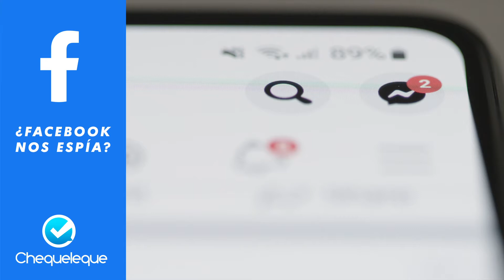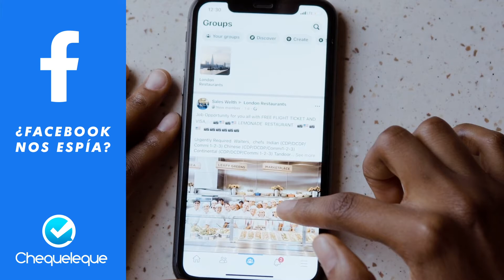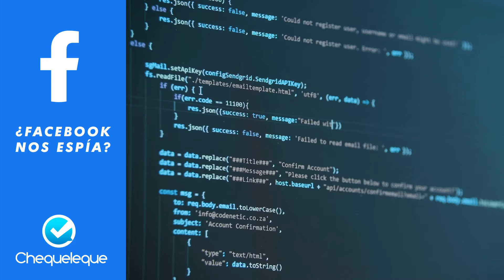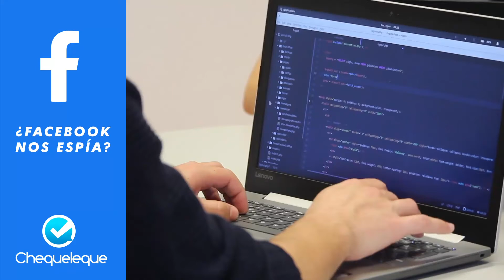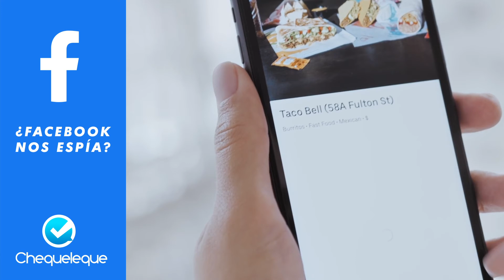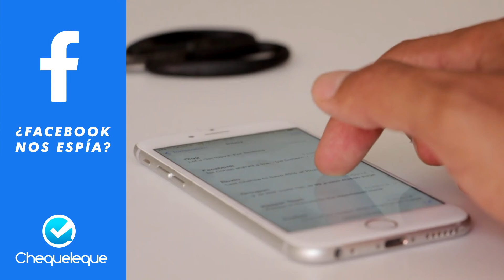¿Facebook nos espía 🕵️🔍? ¡te contamos la verdad! 😐😲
Facebook es una de las principales redes sociales que existen en el mundo actual, es una app que pertenece a la compañía Meta del empresario Mark Zuckerberg, uno de los hombres más ricos del mundo. En esta red no se para nunca de recolectar información y datos sobre los usuarios, supuestamente con el objetivo de que tu experiencia dentro de la red sea mucho más personalizada y grata para el usuario y también para el que aún no lo es.

Pero sucede que la cantidad de información que se recaba en Facebook es asombrosa e incluso podría asustar un poco, ya que esta no sólo se limita a guardar información de lo que hacemos dentro de la red sino también lo que hacemos fuera de ella. ¿Alguna vez escuchaste el término de que Facebook te espía? Pues parece que no se está equivocado en ello. Resulta que la red social persigue toda nuestra ubicación, así como también nuestro registro de actividad en otras aplicaciones o sitios web que están emparentados con Meta.

¿Será que Facebook nos escucha a través de nuestros dispositivos?
Seguramente alguna vez lo haz pensado, ya que estabas en una platica casual con alguien sobre algo en específico, como un nuevo juego de muebles para tu sala, una computadora para tu trabajo o incluso tu deseo de ir de vacaciones al Caribe. ¡Al momento de esta platica entras en tu perfil de Facebook y Bam! Empiezas a recibir toneladas de publicidad sobre el tema en específico que recién habías discutido. ¿Cómo es esto posible? ¿Acaso Facebook nos escucha a través de nuestros teléfonos móviles? Pues la respuesta a ello es que NO.

Es verdad que Mark Zuckerberg es multimillonario y podría hacer lo que se le antoje pero lo cierto es que no dispone de los recursos capaces para analizar el audio de millones de personas que cuentan con un perfil dentro de la red. Pero tampoco lo necesitan, ya que tienen otras formas de “Espiarnos”, o almenos eso es lo que piensa The Wall Street Journal. Este diario quería comprobar que lo que suponen es cierto, por lo que se pusieron en contacto con Antonio García Martínez, quien es el responsable de la división de publicidad de Facebook, para hablar abiertamente sobre este tema.

García no hizo más que confirmar lo que en Wall Street Journal ya habían supuesto, pues recolectar y analizar todas esas cadenas de audio interminables simplemente agotarían los recursos de la empresa. Otros expertos en esta rama también corroboraron esa opinión, como Sandy Parakilas, quien fue ex directiva de Facebook, ella dijo que no bastaría con solo escuchar, necesitaría entender el contexto de la platica para ofrecerte algo en publicidad.

Lee el articulo completo...